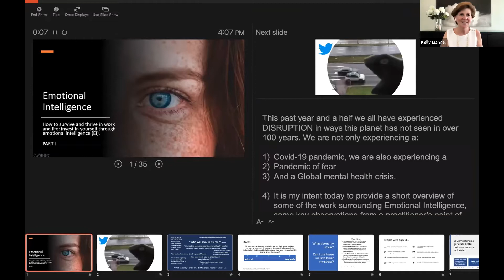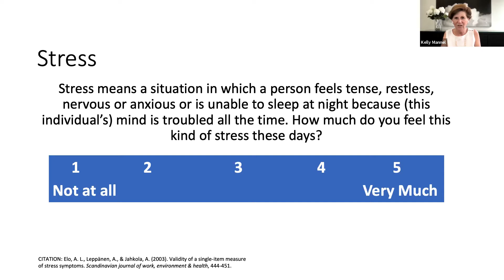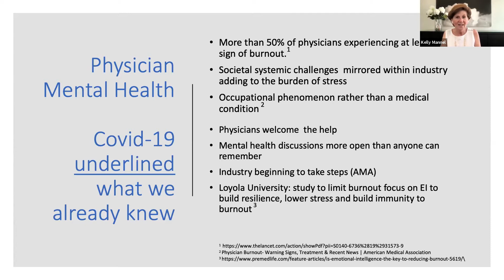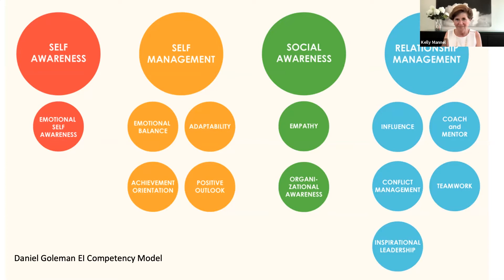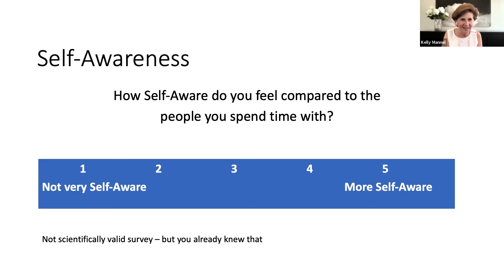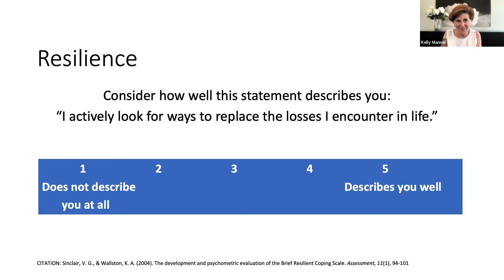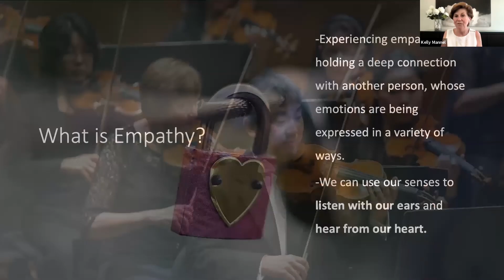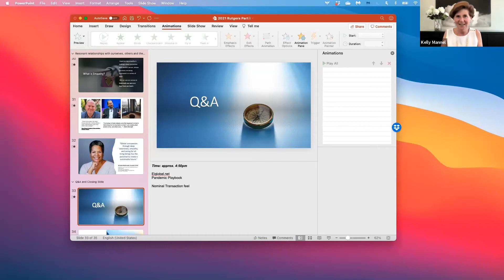Survive and Thrive in Work and Life through Emotional Intelligence: Part 1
The turbulence of the past year has prompted many people to seek new ways to cope, to keep rising stress levels under control, and to stay in good mental health. What distinguishes people who bounce back from adverse events and thrive even in challenging times? Decades of research have found that emotional intelligence (EI) contributes to improved workplace performance and can help build positive relationships, increase resilience, strengthen stress management skills, and improve overall well-being. In this session, Rutgers alumna and certified emotional intelligence meta-coach Kelly Mannel RC’83 will introduce the world of emotional intelligence: what it is, the return on investment for developing EI competencies, and how to develop EI skills to build resiliency and well-being.